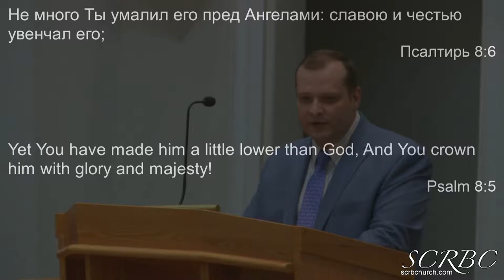Облекитесь В Господа Д Смирнов 2019 03 30